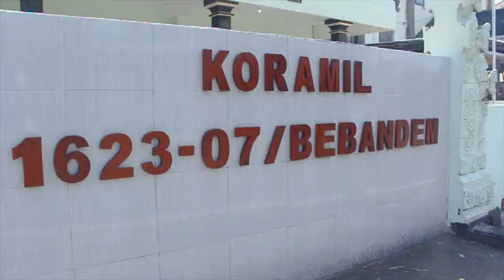DEMI NEGARA DAN KELUARGA - SMAN 1 BEBANDEM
Dalam rangka memperingati HUT TNI ke 74, kami membuat video tentang salah satu anggota TNI KODIM 1623/Karangasem.

In frame : I KADEK SUADNYANA
Lokasi : Rumah Pak Kadek Suadnyana, Koramil 1623/06 Bebandem, Kebun Pak Kadek Suadnyana

(LOMBA VIDEO KREATIF KODIM 1623/Karangasem)